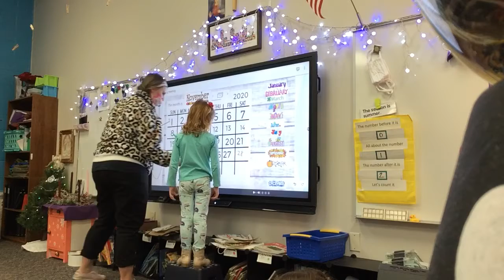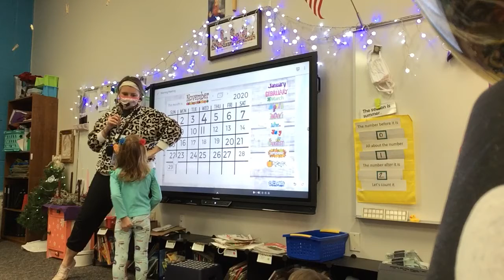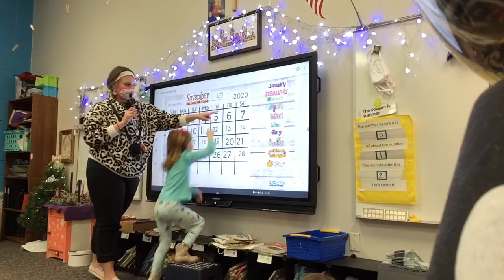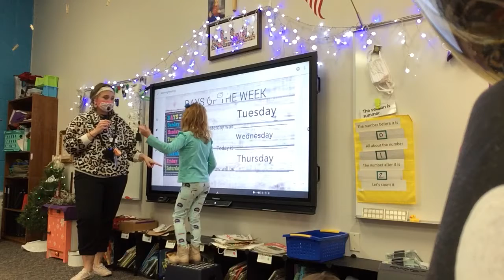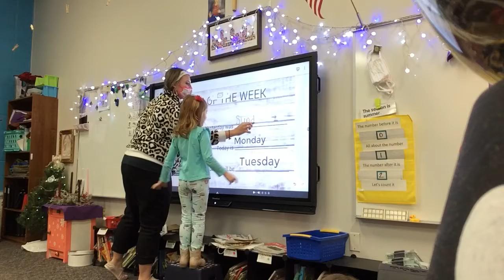11/30 Circle Time 1